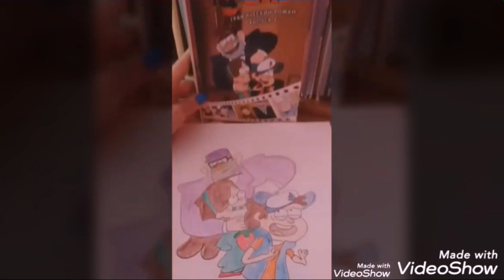Мурат и Илиф, Алм обл , СШ Карасай батыра с Шамалган, 5 ном